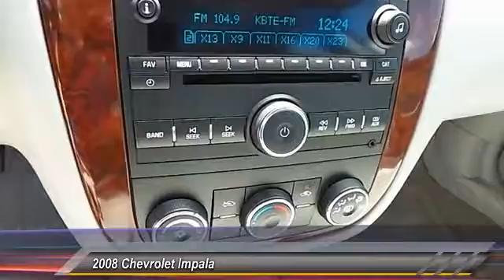2008 Chevrolet Impala Levelland TX 89253591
2008 Chevrolet Impala 4dr Sdn

1403 E. State Road 114

NOTITLE